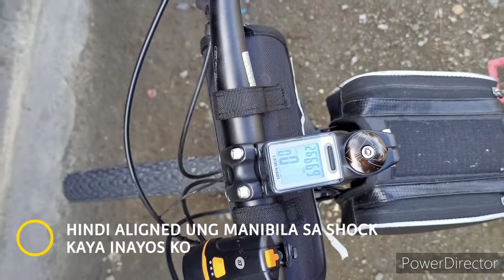5-9-21 SOLO MTB RIDE FROM CATBALOGAN CITY TO BRGY TULAY, STA RITA, SAMAR. VICE VERSA. PART 3